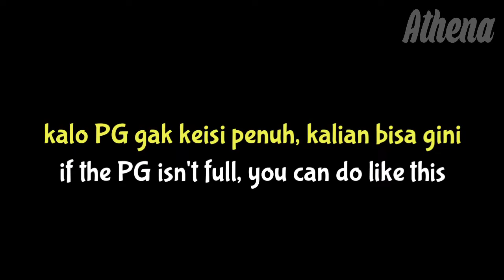Time Attack Novice (Ikuyo) • KOF ALLSTAR [16-09-2020]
GLOBAL VERSION

Lady Maxima solo gameplay

-SS grade (under 80 seconds)
-LS : Lady Maxima [AS] ~ Increases [NESTS] Fighters' ATK by 55%.
-Slot 2 : Swimsuit Kula [AS]
-Slot 3 : Zero (Original) [KOF 01]
*Team Relation : [Attack Type Team] Increases Fighters' ATK by 5%.

Sorry I'm busy today 😩
Ikuyo!